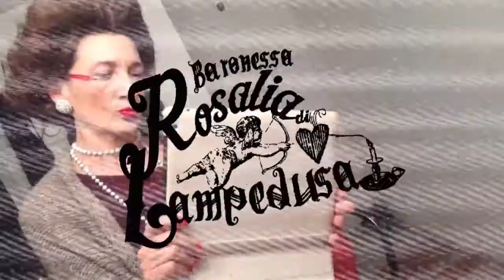Striscia la cultura - Nadia Perciabosco